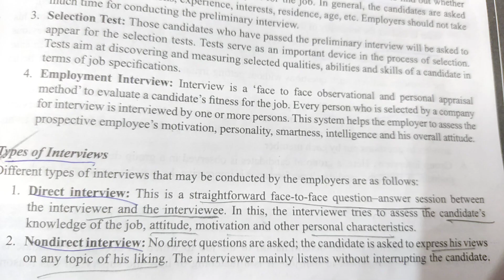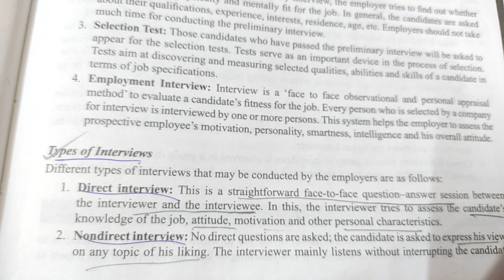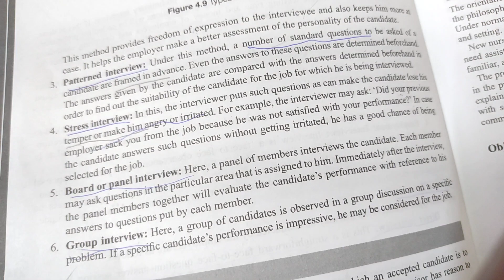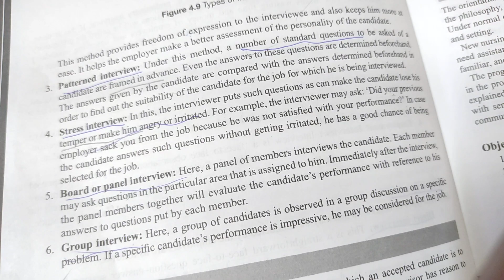Types of Interview# Management # Telugu